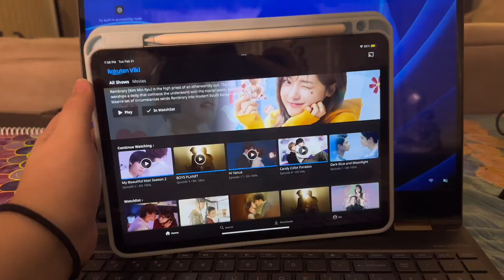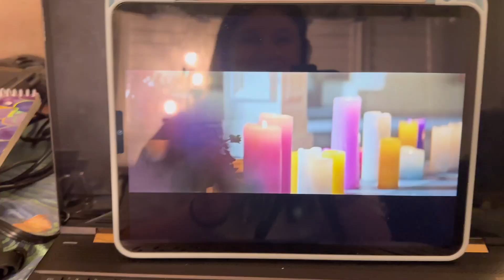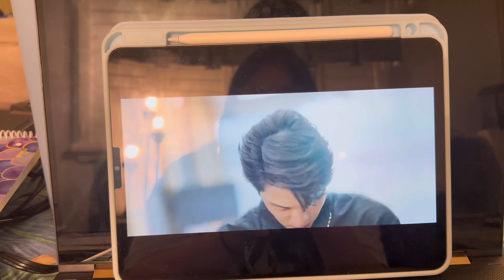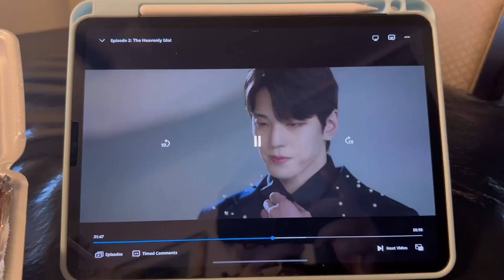k-drama vlog: watching the crazy stupid but cute drama The Heavenly Idol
Hi!!! Happy (late) Friday!!

This video took so much work 😭 my editing software closed while I was downloading the video the first time (a few days ago) and then BOOM the video was gone. Like gone, gone- trust me I looked for hours for it and researched if I could recover it. Anyways, I decided to re-make it today, so here it is!

I still have to watch the following episodes- and I do intend to, just haven’t gotten around to it yet.

Have you watched this one?! What do you think?

As I mentioned in the vlog, I recorded a fun podcast episode with Maddie (YA GIRL MADDIE POD). You can find it on Spotify here:

Thank you so much, I’d appreciate all your support on this video!

xoxo

Hayley